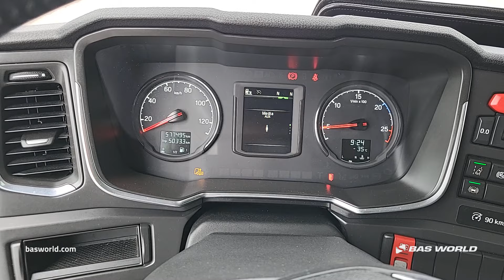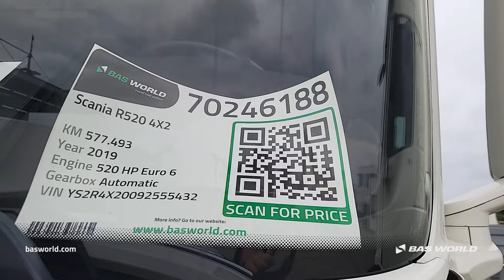Scania R520 - 2019 - BAS World